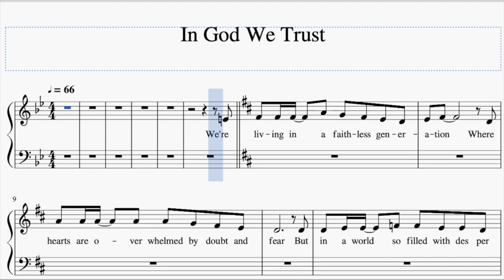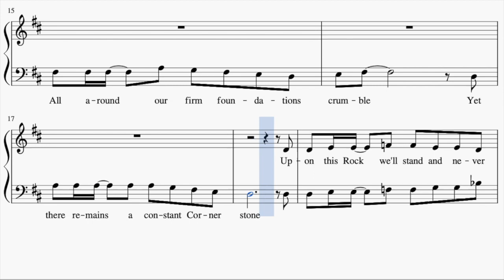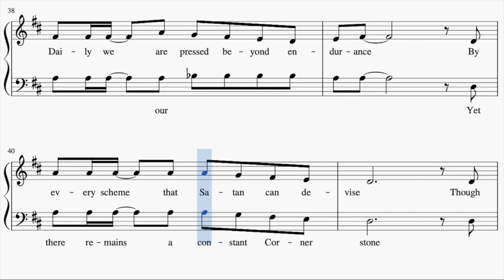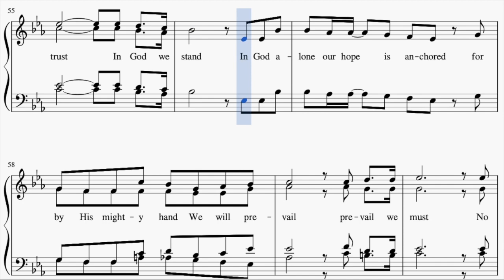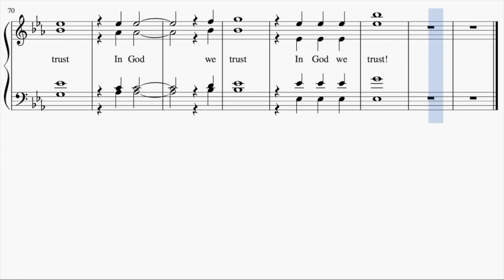In God We Trust - Tenor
Original Music and Lyrics: John Lemonis and Ed Kee
Arrangement: Camp Kirkland